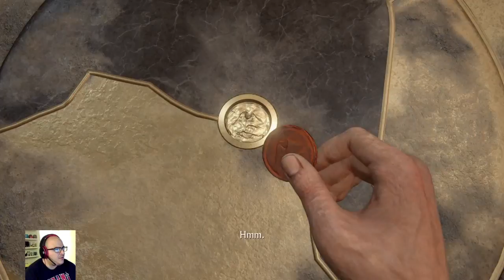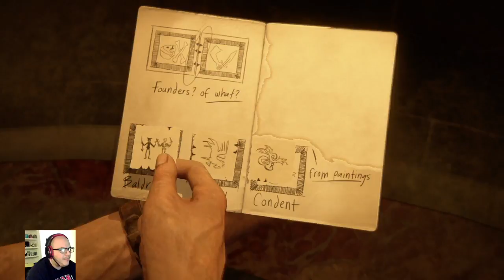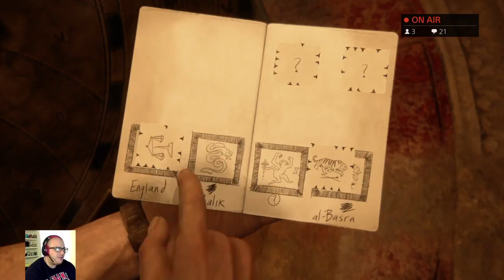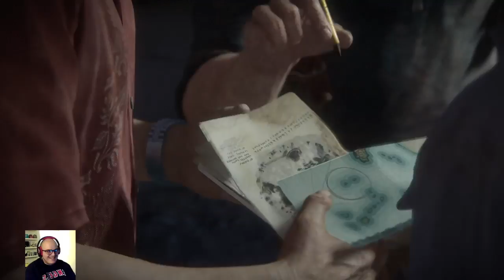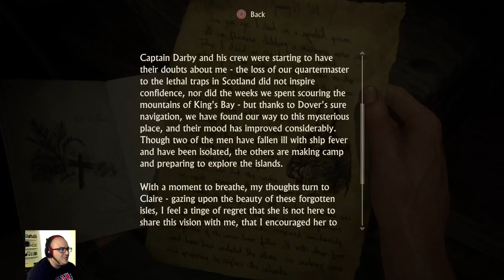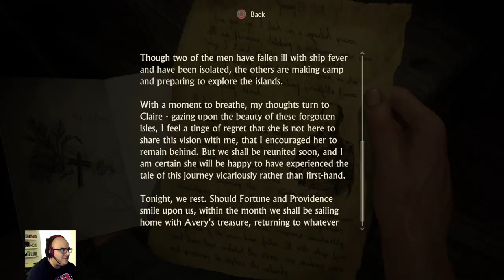Uncharted 4 | Up the Tower of Terror (pt. 07)